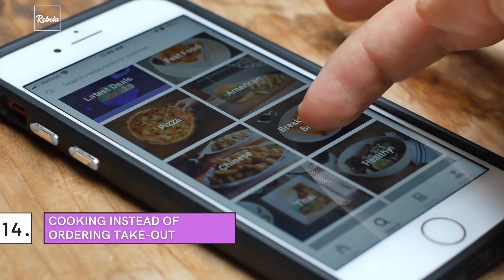15 Things Nina Dobrev Does To Stay Fit & Healthy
In This Rebela Video We'll Go Over:
How did Nina Dobrev lose weight?
Did Elena gain weight?
Is Nina Dobrev vegan?
Who is Nina Dobrev?
Where is Nina Dobrev from?
What age is Nina Dobrev?
Where does Nina Dobrev live?
What does Nina Dobrev do?
What does Nina Dobrev eat?
What is Nina Dobrev's favorite food?
How many calories do actors eat to lose weight?
How much does Nina Dobrev weigh?
What actors eat in a day?
What is Nina Dobrev's body shape?
How do you get Nina Dobrev's body?
How often does Nina Dobrev workout?
How many calories do actresses eat?
What is Nina Dobrev's diet?
Is Nina Dobrev skinny?
What happened toNina Dobrev's face?
How did Nina Dobrev start acting?
How does Nina Dobrev stay in shape?
What does Nina Dobrev eat for breakfast?
And much more...
The Only Channel Dedicated To Boss Ladies Across The World.

Our mission is to create entertaining and valuable videos to help you in your journey and accomplishing your goals. Before Rebela there wasn't any channel exclusively dedicated to or made for Boss Ladies, so as boss ladies ourselves, we decided to make one. On this channel you'll find videos about inspirational female figures, philosophy, art, makeup, beauty hacks, relationships, travel and fitness.

Rebela is more than a YouTube channel, we're a close knit community of boss ladies, where we help each other to go further in our lives and crush our goals one day at a time. We publish daily videos on our YouTube channel and reply to your questions in the comments. We want to make Rebela the biggest female centric channel here on YouTube, help us achieve this goal by subscribing to our channel and we promise to help you achieve yours.